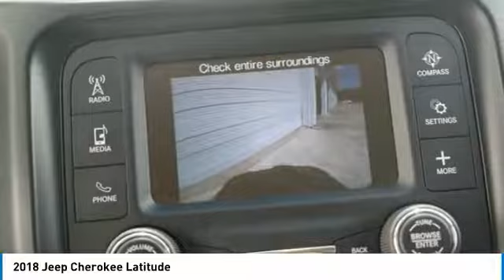2018 Jeep Cherokee 2018 Jeep Cherokee Latitude FOR SALE in Kingwood, TX 559140KP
Silver 2018 Jeep Cherokee Latitude FWD 9-Speed 948TE Automatic 2.4L I4 ABS brakes, Compass, Electronic Stability Control, Illuminated entry, Low tire pressure warning, ParkView Rear Back-Up Camera, Remote keyless entry, Traction control.  Vehicle has been through a multi-point inspection by a Parkway Family ASE Certified Mechanic. Oil & Filter changed. All fluids topped off. This vehicle has been fully detailed and is ready for immediate delivery. Parkway Family Mazda Kia finances all credit types including Bad Credit and First Time Buyers with No Credit. This vehicle is for sale in Kingwood, Humble, Cleveland, Atascocita, Woodlands, Houston, Texas. Parkway Family Mazda Kia is located at 22565 Highway 59 N, Kingwood, TX 77339, Just north of Deerbrook Mall. Parkway Family Mazda Kia is Family Owned and Operated. Our Internet Team is Available Now to answer all of your questions. Recent Arrival! Odometer is 2773 miles below market average! 21/30 City/Highway MPG Vehicle has been through a multi-point inspection by a Parkway Family ASE Certified Mechanic. Oil & Filter changed. All fluids topped off. This vehicle has been fully detailed and is ready for immediate delivery. Parkway Family Mazda Kia finances all credit types including Bad Credit and First Time Buyers with No Credit. This vehicle is for sale in Kingwood, Humble, Cleveland, Atascocita, Woodlands, Houston, Texas. Parkway Family Mazda Kia is located at 22565 Highway 59 N, Kingwood, TX 77339, Just north of Deerbrook Mall. Parkway Family Mazda Kia is Family Owned and Operated. Our Internet Team is Available Now to answer all of your questions.